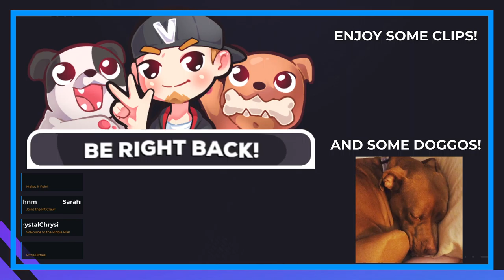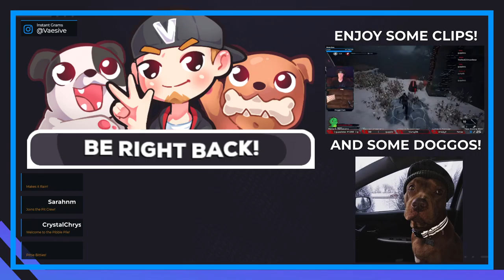COOKING WITH UNDYNE! | UNDERTALE #23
WE'RE TOTALLY BFFS NOW!